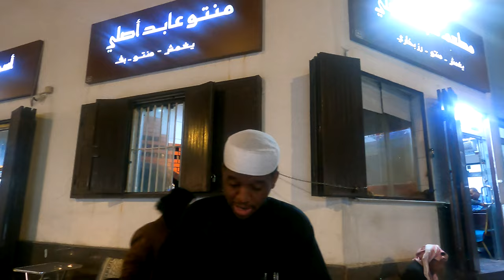Night on the Town in Madinah Mini Vlog